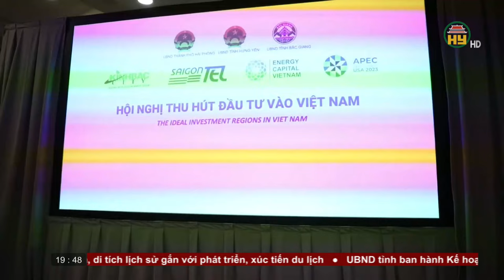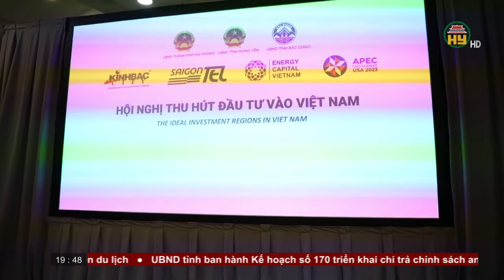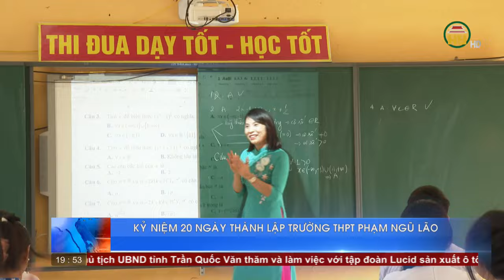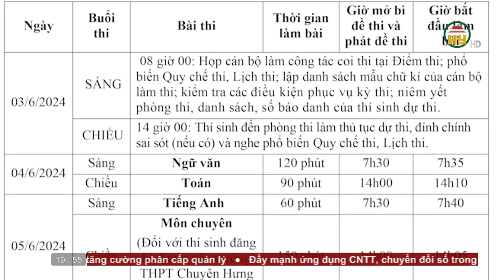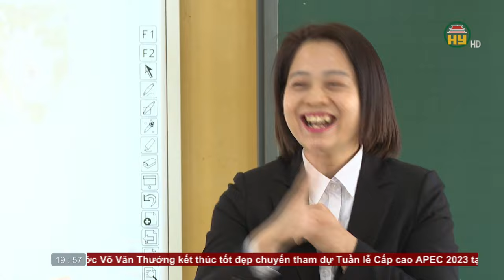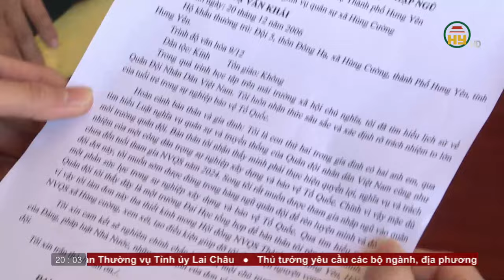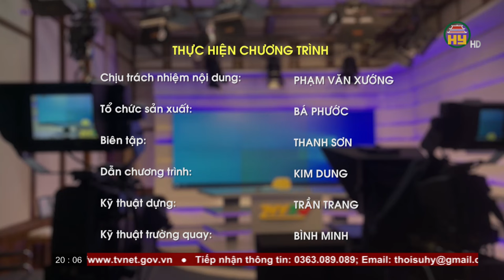Thời sự Hưng Yên Chủ nhật ngày 19/11/2023